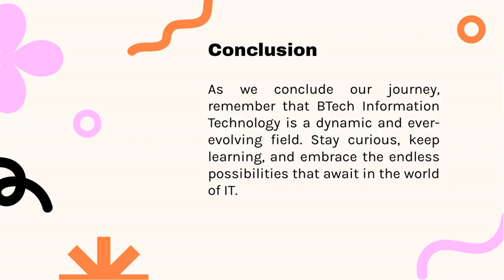BTech Information Technology